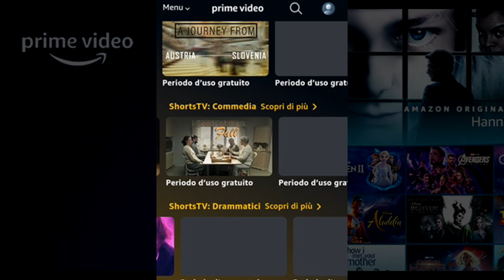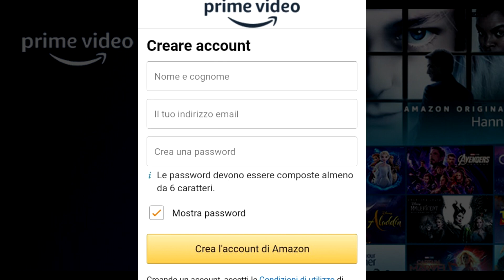COMO AVERE SHORTSTV GRATIS 14 GIORNI OMAGGIO (Amazon Prime Video)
COMO AVERE SHORTSTV GRATIS 14 GIORNI OMAGGIO (Amazon Prime Video). In questo video vediamo come possiamo iscriverci a Amazon e sottoscrivere l'abbonamento Prime Gratuito per i primi 30 giorni.
🏫 ABBONAMENTO PRIME STUDENT 3 MESI
🎁 ABBONATI AMAZON MUSIC 30 GIORNI GRATIS

Nuovo video qui sul canale ogni giorno alle 16:00 😉!
NON DIMENTICARE DI CLICCARE SU MI PIACE 👍, LASCIA UN COMMENTO 💬,
Attiva Trilli 🔔 e CONDIVIDI.

00:00 Presentazione
02:00 Argomento principale
05:00 Pazzesco

DIO SIA LODE!!!